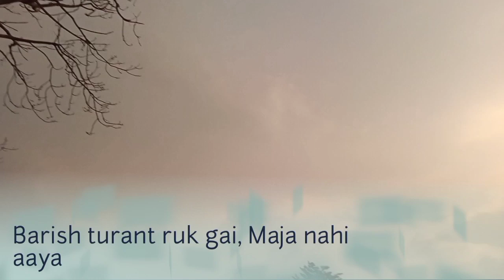Dekhiye hamare Gaon me is Season ki pahli Barish ki ek Jhalak